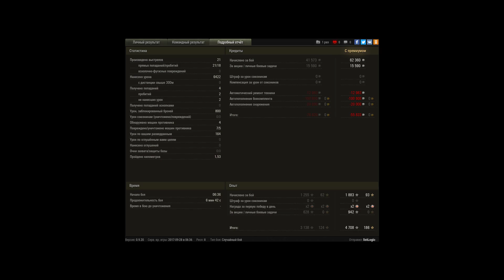AMX 50 Foch B, Священная долина, Стандартный бой